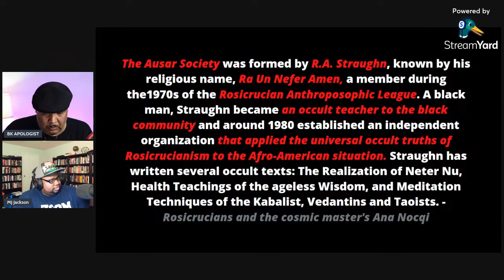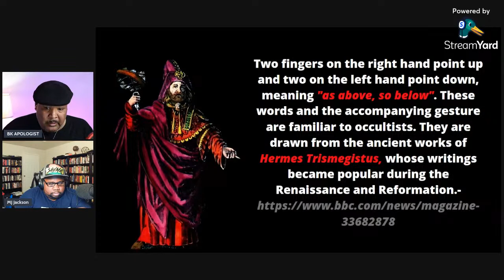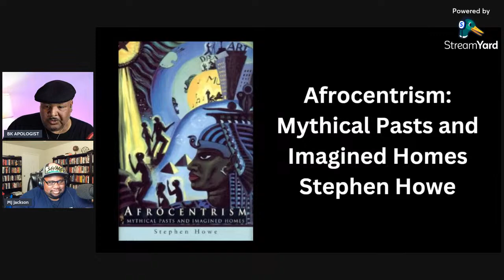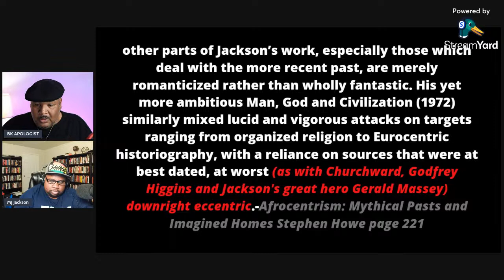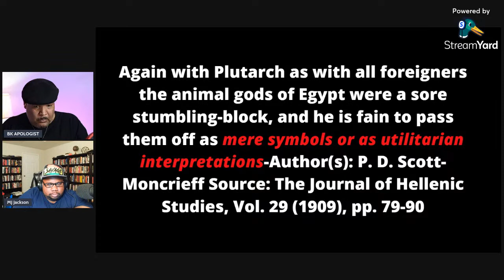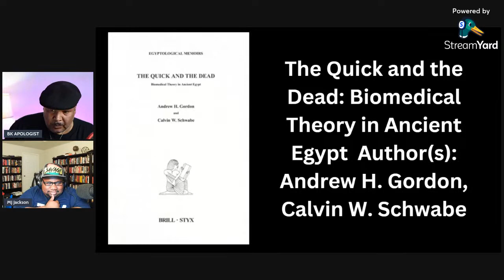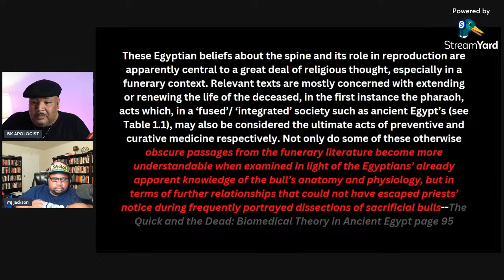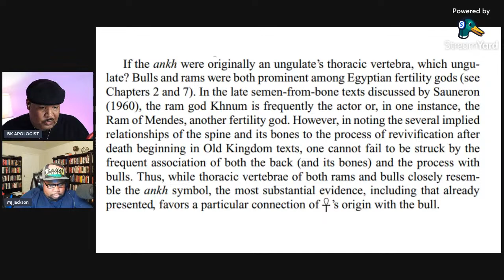IS THIS YOUR KING?: JABARI OSAZE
Jabari Osaze is an author, and lecturer who specializes in ancient Egyptian spirituality and philosophy. He refers to himself as a Kemetic Priest, emphasizing his dedication to the study and practice of ancient Egyptian spiritual traditions.